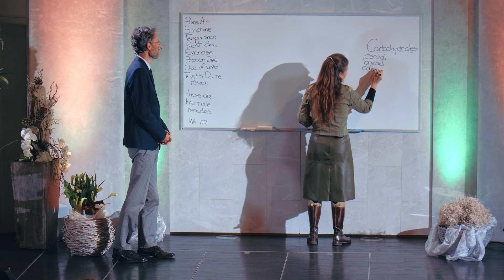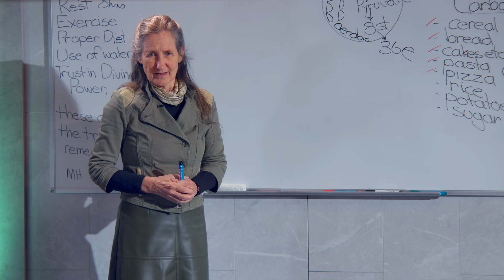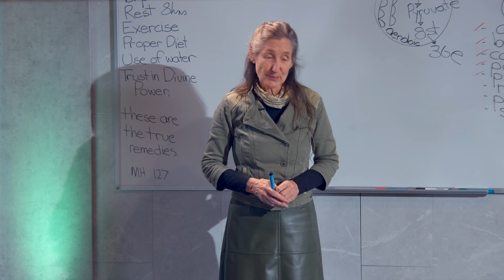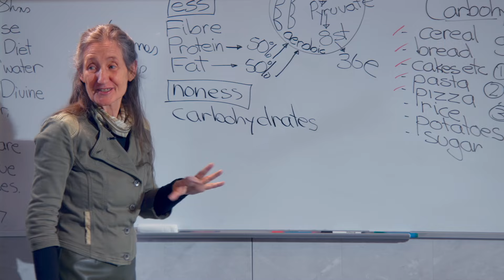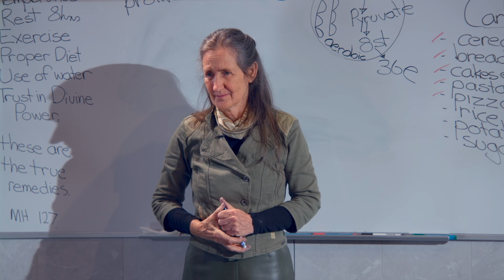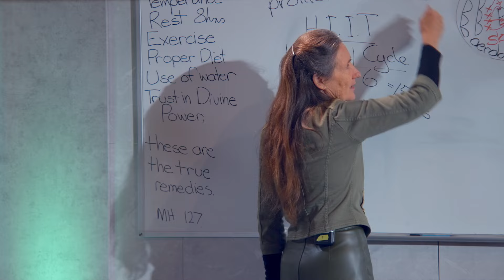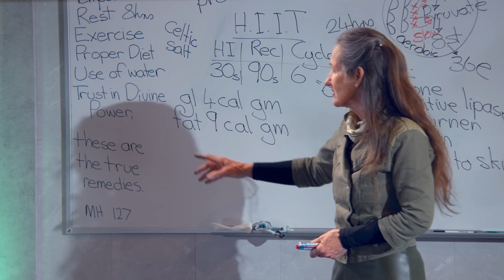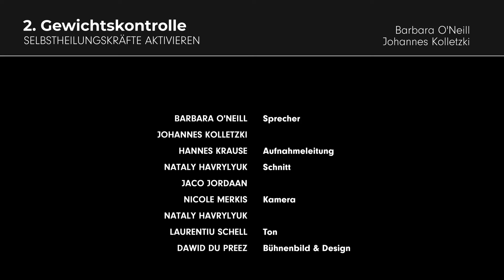2. Gewichtskontrolle - wie erreiche ich mein Idealgewicht? # Barbara O'Neill